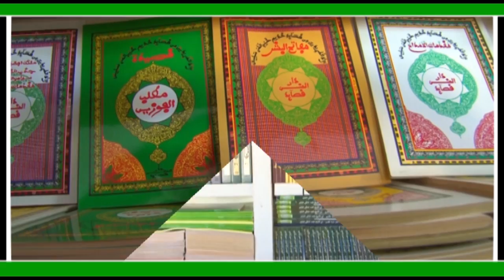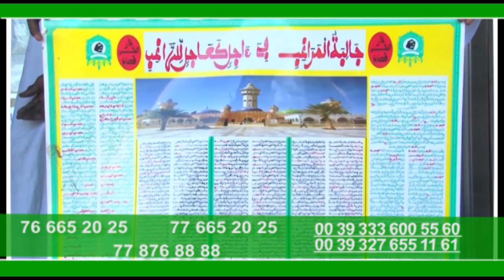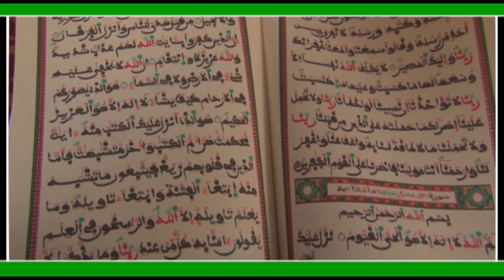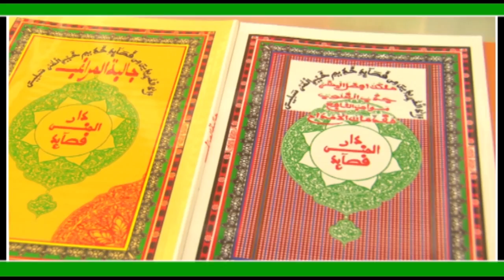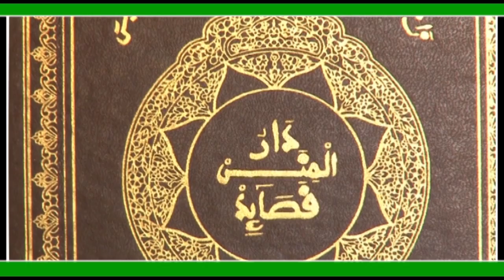Khoutba S Mbacke Abdou Rahmane Imam Ndam vendredi 06 Mars 2020 (Porokhane)